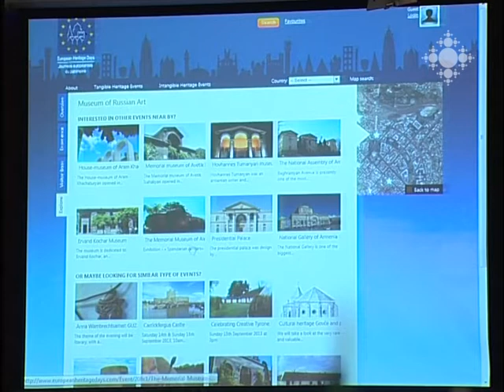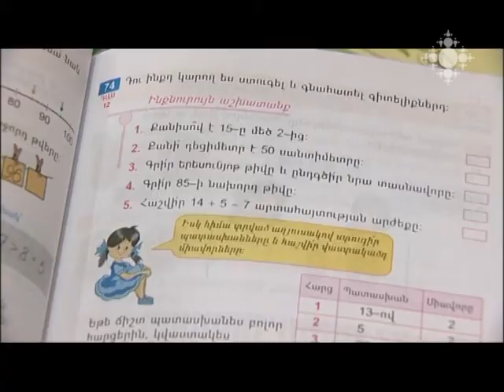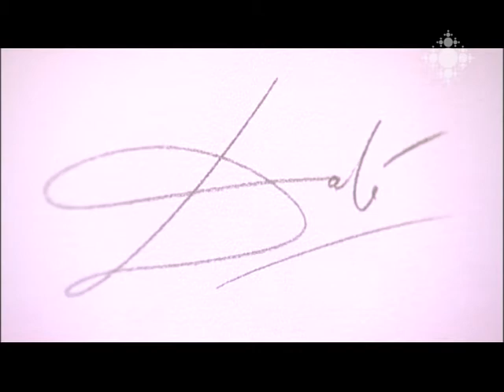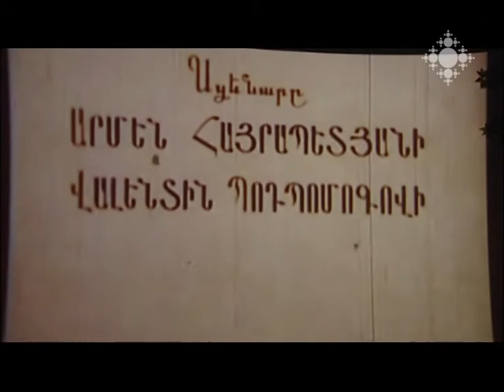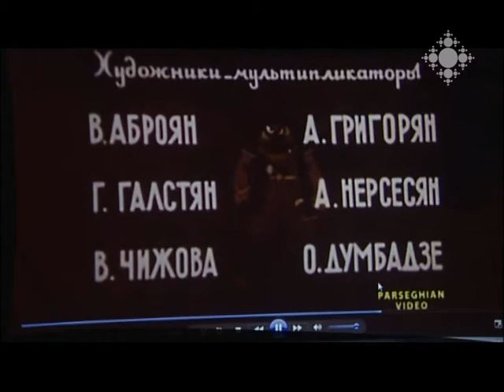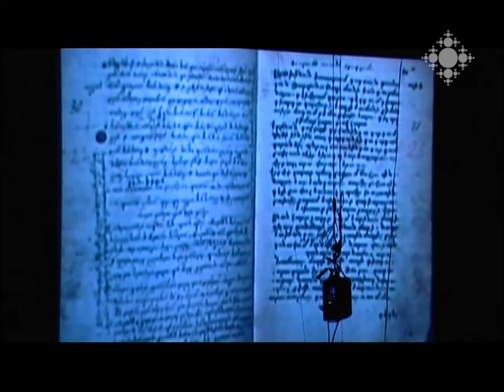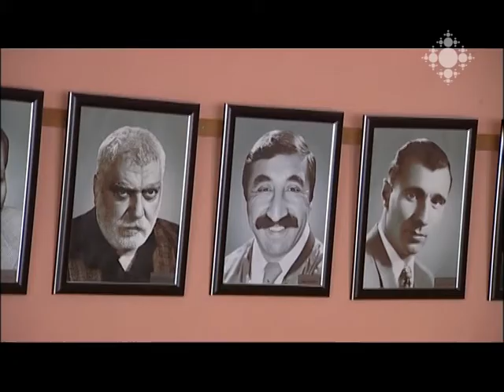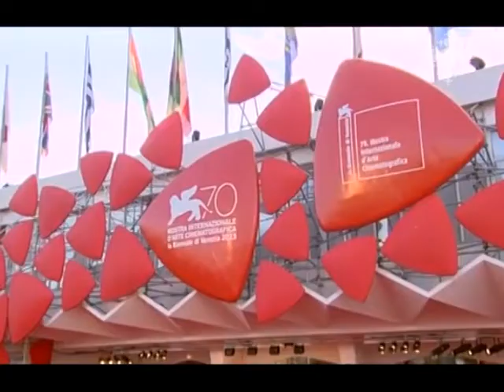Մշակութային ազդագիր 02.09.2013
Օգոստոսի 31-ից սեպտեմբերի 1-ը Հայասանում անցկացվել է «Եվրոպական ժառանգության օրեր» ծրագիրը:
Օգոստոսի 31-ին Զվարթնոցում բացվել է նկարիչ Աշոտ Ավագյանի ցուցահանդեսը՝ «Ժառանգության ժառանգորդը» խորագրով:
«Զանգակ» գրատանը օգոստոսի 31-ին ներկայացվել են հրատարակչության նոր դասագրքերը և ուսումնական օժանդակ ձեռնարկները:
Gala art պատկերասրահում արդեն մեկ ամիս է՝ ցուցադրվում են Ժուան Միրոյի, Մարկ Շագալի, Պաբլո Պիկասոյի, Հենրի Մատիսի և Սալվադոր Դալիի օրիգինալ լիտոգրաֆիական աշխատանքները:
«Ռեանիմանիա» միջազգային անիմացիոն կինոփառատոնը յուրաքանչյուր շաբաթ օր Սիրահարների այգում հայկական անիմացիայի 75-ամյակին նվիրված բացօթյա ցուցադրումներ է կազմակերպում:
Մեքսիկացի արվեստագետ Քրիստինա Մալդոնադոն օգոստոսի 23-ին ՆՓԱԿ-ի բեմում ներկայացրել է «Սայաթ-Նովա» ֆիլմի տեսողական կոլաժը:
Մինչև տարեվերջ պետական և մասնավոր թատրոնների ու թատերախմբերի խաղացանկերը կհամալրվեն 6 նոր ներկայացումներով:
Օգոստոսի 27-ին 93 տարեկանում կյանքից հեռացել է ֆրանսահայ նկարիչ Ժանսեմը:
Միջազգային լրահոս

European Heritage Days spent in Armenia from August 31-September 1.
On August 31, the exhibition of painter Ashot Avagyan was opened in Zvartnots titled “Inheritor of Inheritance”.
On August 31, new text-books and additional educational manuals of Zangak Publishing House were presented in Zangak book-store.
It’s been one month since Gala art gallery exhibits original lithographic works of Joan Miró, Marc Chagall, Pablo Picasso, Henri Matisse and Salvador Dali.
Every Saturday ReAnimation International Animation Film Festival organizes open-air screenings in the Lovers Park dedicated to the occasion of 75th anniversary of Armenian animation.
On August 23, Mexican artist Cristina Maldonado presented the visual collage of Sayat Nova movie on the stage of NPAK.
By the end of the year, the performance lists of all state and private theatres and theatre groups will be replenished with 6 new performances.
On August 27, French-Armenian painter Jansem died at 93.
International news feed